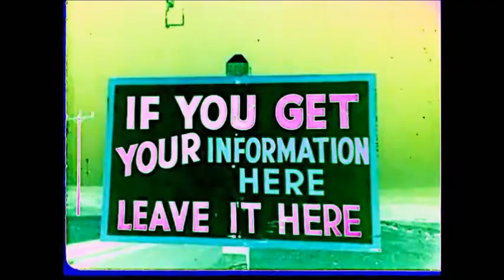Cabaret Voltaire : Big Funk (BBC Session 22/10/1984)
Cabaret Voltaire : Big Funk (BBC, John Peel Session 22/10/1984)
From the album "Radiation (BBC Recordings 84-86)" (NMC Music, 1998)

Video includes scenes from:
- "Cristiana monaca indemoniata", 1972, directed by Sergio Bergonzelli
- "Robo Vampire", 1988, directed by Godfrey Ho
- "Supekutoruman", 1971, Japanese TV Series
- Footage of U.S. Army nuclear bomb tests
- Some old Newsreel footage